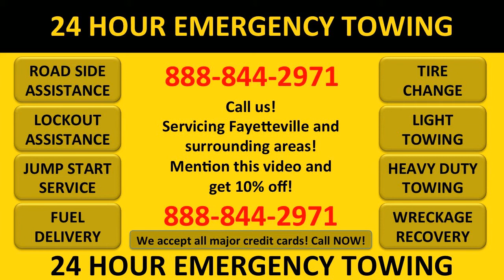Fayetteville NC Tow Car Service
Whenever you get stranded on the side of the road during the day or at night, call us! We will be there FAST! Friendly personnel and reasonable price! Flat tire, leaking water cooler, keys locked in the car, accident? Whatever the occasion, we will come to your rescue! Road side assistance service! East Coast Towing. AAA Towing. fayetteville nc tow car service